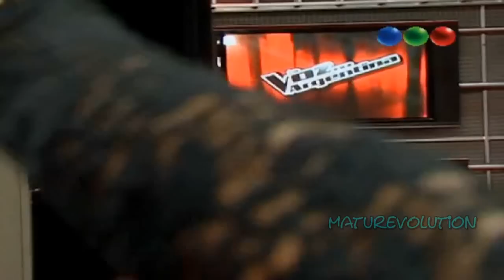La voz Argentina / Pablo Utrera - This love (sonido de alta calidad)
Participante del segundo programa de La voz Argentina